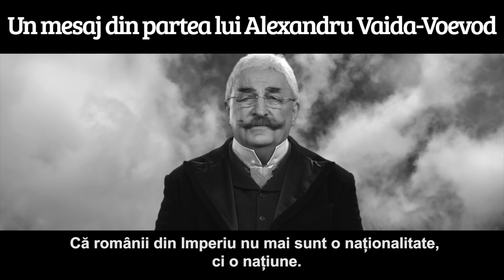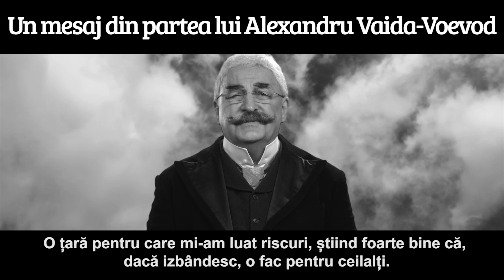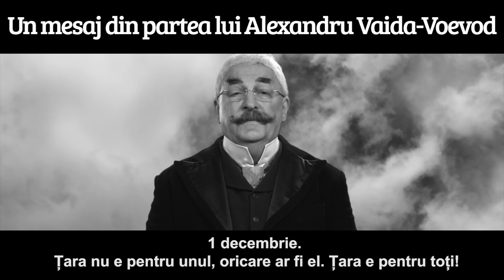Cunoscând trecutul, scriem următorii 100 de ani | Alexandru Vaida-Voevod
Istoria ne învață că determinarea și voința sunt primii pași în împlinirea unui vis. Așa am ajuns la primii 100 de ani. La fel, cu aceeași iubire de a evolua împreună, scriem și următorii 100 de ani de România.